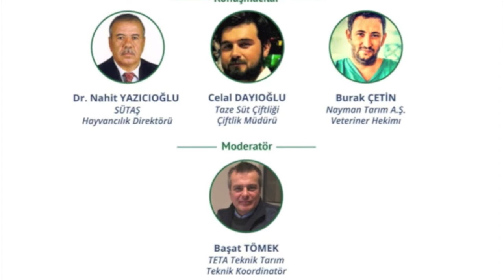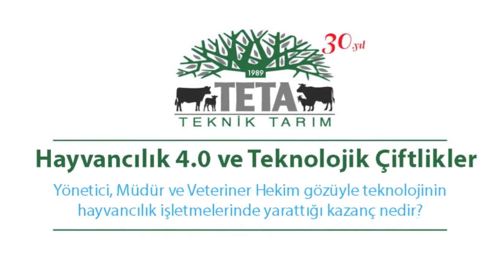Hayvancılık 4.0 ve Teknolojik Çiftlikler Paneli, AGROEXPO 2019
Hayvancılığa Gönül Verenler ve Sevgili Üretici Dostlarımız,

9 Şubat 2019’da Agroexpo fuarında düzenlediğimiz “Hayvancılık 4.0 ve Teknolojik Çiftlikler” konulu panelimizde, ileri teknoloji AFIMILK sistemlerimizi kullanan 3 işletmemizin temsilcileri ile teknolojik çiftlikleri konuştuk. Konuyu, yönetici, müdür ve veteriner hekim gözüyle irdeledik, teknolojinin kullanımı ile ne gibi kazançlar elde ettiklerini öğrendik.

Panel yöneticisi:
Başat Tömek, TETA Teknik Tarım GMY ve Teknik Koordinatörü

Konuşmacılar:
Dr. Nahit Yazıcıoğlu, Sütaş Grubu Hayvancılık Direktörü
Celal Dayıoğlu, Taze Süt Çiftliği Müdürü
Burak Çetin, Nayman Çiftliği Veteriner Hekimi

TETA, 1989’dan beri, hep en iyisini yapma amacıyla Türk çiftçisine hizmet veriyor. 1995 yılından beri de hayvancılıkta sahadan veri toplama ve analiz sistemlerini çiftliklerimize sunuyoruz.

Hayvancılık, en yüksek katma değeri sağladığı için teknolojinin de en erken girdiği tarımsal faaliyetlerin başında gelmiştir.

Teknolojinin bugün pek çok sektörde ve yaşam alanında kazanç artırıcı etkisini, Tarım 4.0'da da göreceğiz.

Hayvancılıkta teknoloji kullanımı ile, bir çiftçinin birkaç hayvanı olduğunda her birini tek tek tanıdığı, karakterini bildiği, yürüyüşünden işlerin yolunda olup olmadığını anladığı, her birinin ne yediğini ne içtiğini yakından izleyebildiği, hastalıkları daha en erken aşamada bildiği, kızgınlığını tespit edebildiği gibi bir bireysel takibi büyük sürülerde yapabiliyoruz. Hayvanlar ve işletme hakkında sahadan bilgi toplayabiliyor ve bunları değerlendirerek çok etkin bir yönetim gerçekleştirebiliyoruz.

FARKI AFIMILK YARATIR

Bu önemli işletmelerimizin de dile getirdiği gibi, Afimilk sistemi ile etkinlik ve verimlilikte çok farklı sonuçlar elde edebiliyoruz. Dünyada alanındaki teknolojilerin öncüsü Afimilk ile sürünüz avucunuzda!

Bizim gibi insanı, hayvanı ve doğayı düşünen tüm dostlarımıza sevgi ve saygılarımızla,

TETA Teknik Tarım
Bilgi, Deneyim, Teknoloji